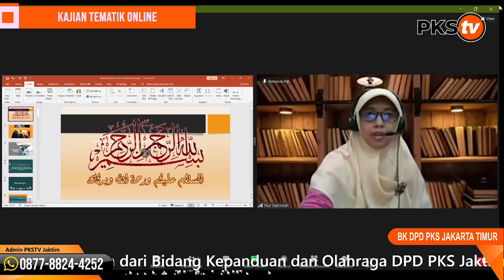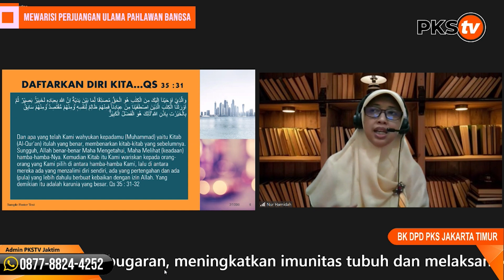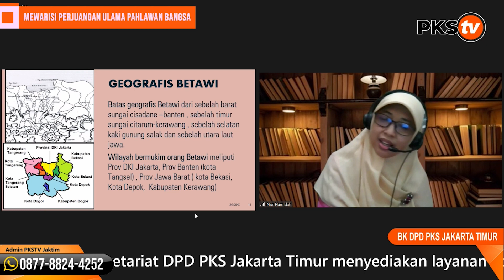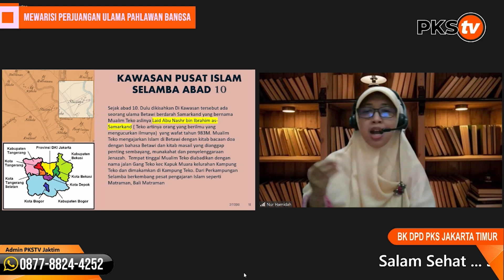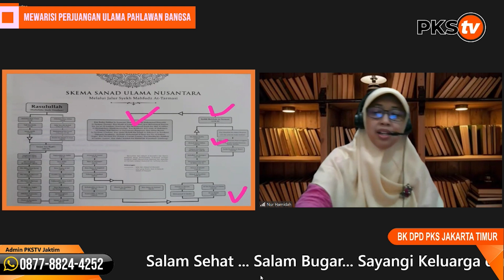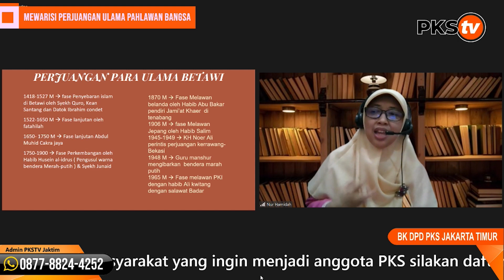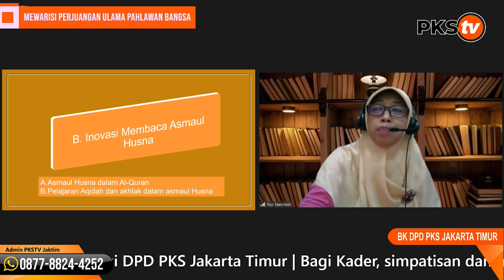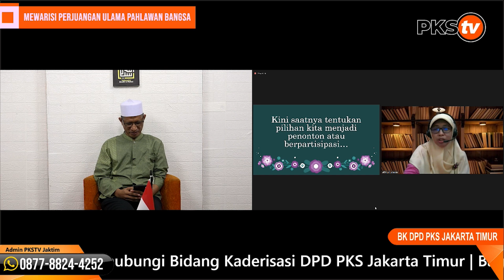Mewarisi Perjuangan Ulama Pahlawan Bangsa